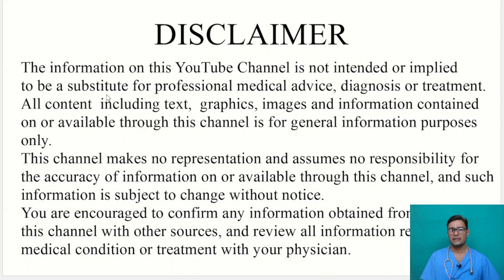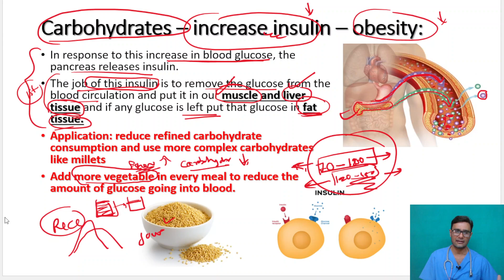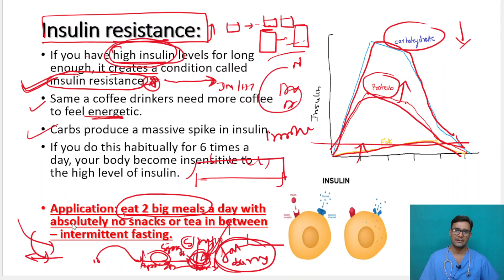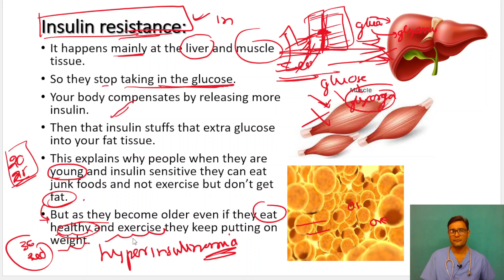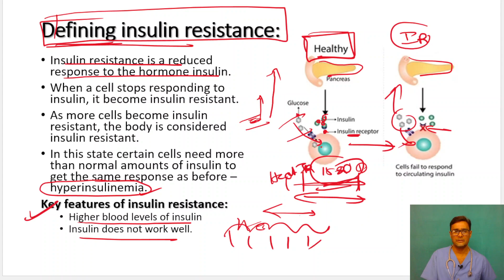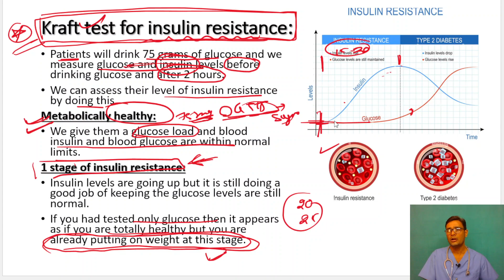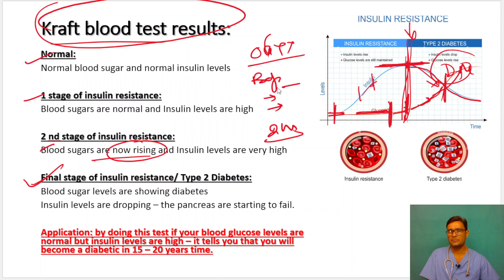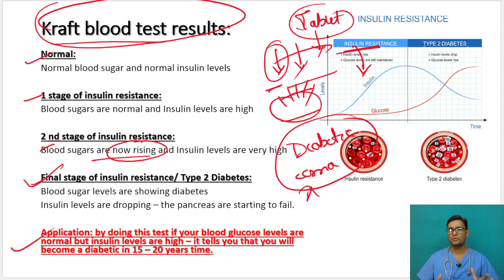कैसे पता करें कि आप 20 साल पहले ही डायबिटिक हो जाएंगे | WHAT IS INSULIN RESISTANCE | HINDI